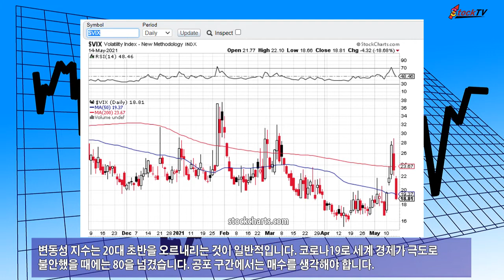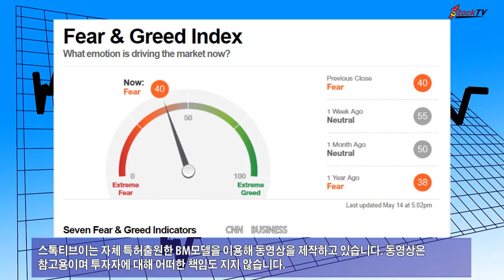변동성 지수 18.81…CNN 지수는 40으로 공포구간에 놓여. 2021년 5월 16일 스톡티브이 제작.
투자자들이 주식시장에서 어느정도 공포감을 갖고 있는지를 보여주는 변동성 지수(VIX)가 있습니다. CNN BUSINESS의 공포탐욕 지수는 공포와 탐욕 구간을 알려줍니다.